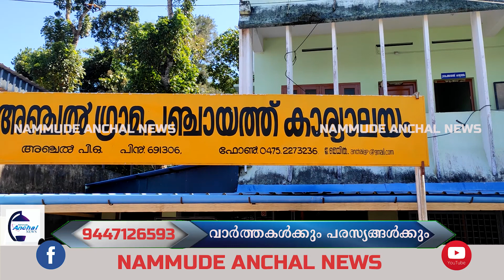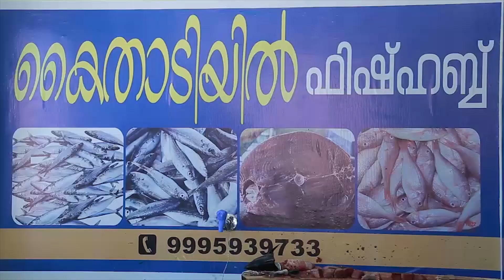അഞ്ചൽ പഞ്ചായത്തിലെ ജീവനക്കാരന് കോവിഡ് സ്ഥിരികരിച്ചതോടെ പഞ്ചായത്ത് ആഫീസ് വീണ്ടും അടച്ചു.